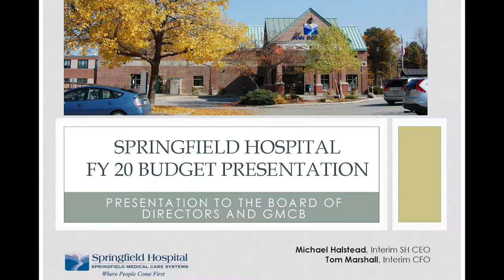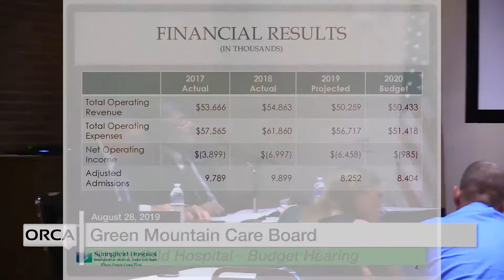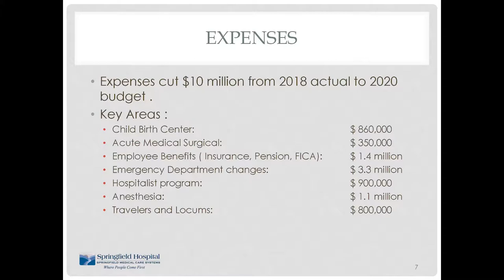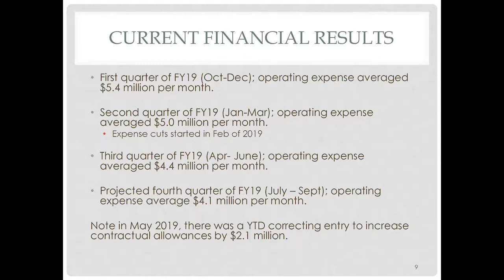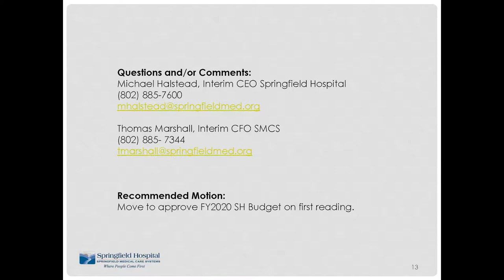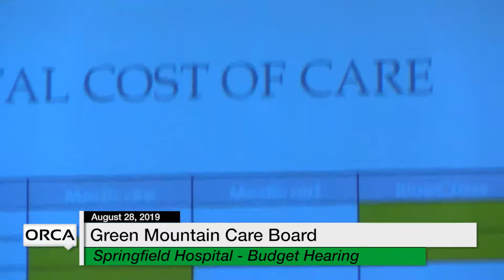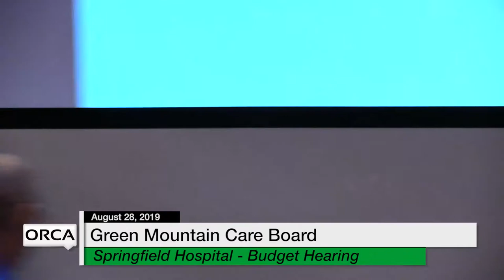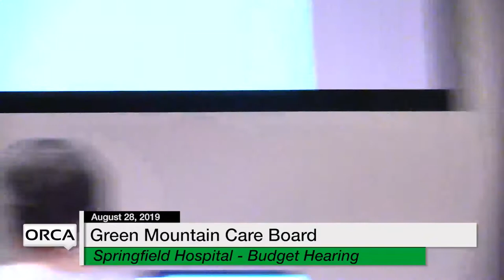Green Mountain Care Board - Springfield Hospital - Budget Hearing 8/28/19